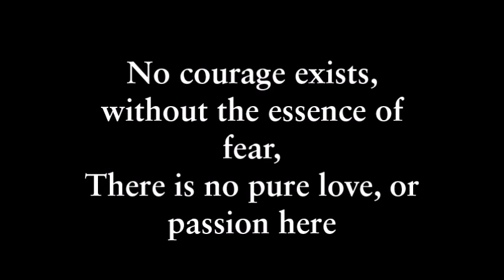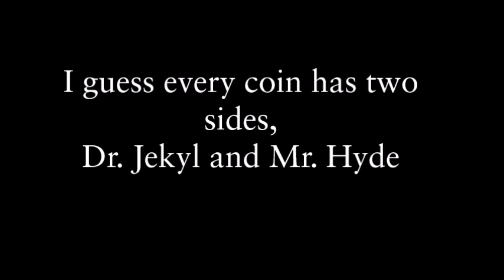Dr Jekyl and Mr Hyde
The Prophet (Peace be upon him) said, "Paradise is surrounded by hardships, and the Fire is surrounded by desires."
...Well, what do I do on my day off? Record an emo track, of course :p